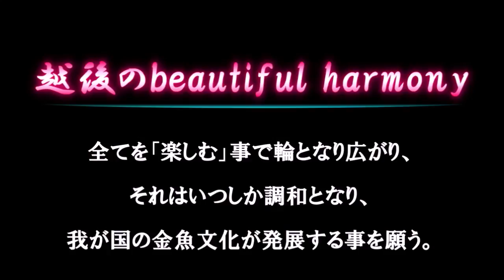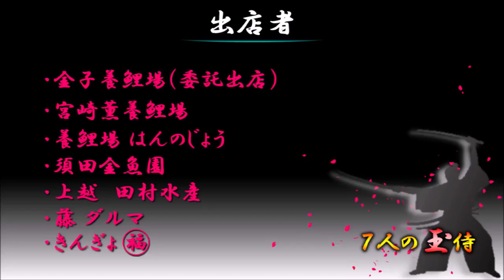【越後玉サバ】極上の玉サバをご覧ください！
今年も【玉フェス2019】開催
日時：9月29日（日曜日）
場所：新潟県小千谷市内（須田金魚園）にて
時間：AM10:00～PM14:00　まで

越後の玉師が育てた「玉サバ」を是非見に来て下さい。
※即売会や金魚すくいなどもあります！